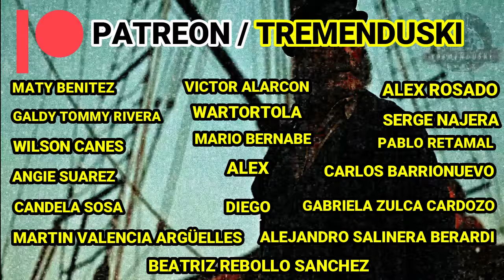🛑SE MORFA AL NIETO DEL CAPITÁN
REPULSIVE:akanes regret vol 2